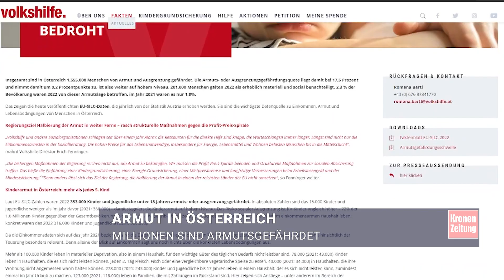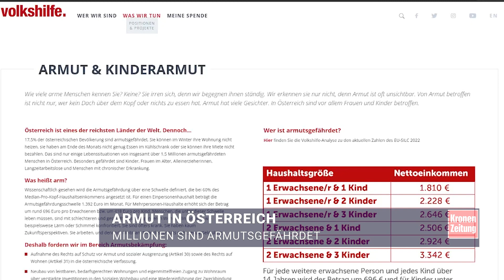„Kinderarmut in Österreich grob fahrlässig!“ | krone.tv NEWS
Armut in Österreich müsse man auch an Österreich messen, sagt Tanja Wehsely, Geschäftsführerin der Volkshilfe Wien im krone.tv-Talk. „Wir reden nicht von Armut in der Welt, in einem Land wie Afrika oder Asien, da, wo sozusagen bekanntermaßen auch Dritte-Welt-Länder sind.“ In Österreich sei jedes fünfte Kind von Armut betroffen. Im Europa-Vergleich sei man laut neuester Erkenntnisse hierzulande schlecht unterwegs.